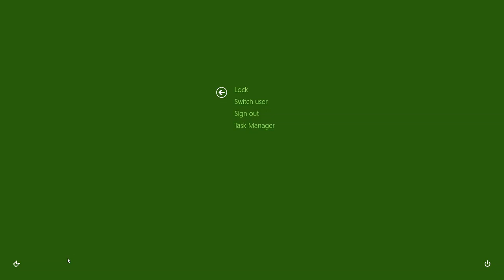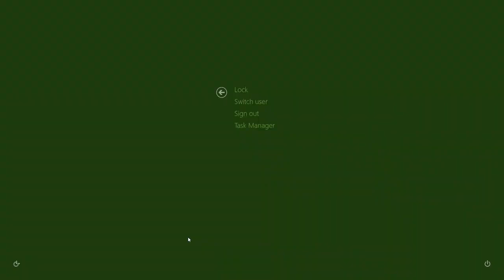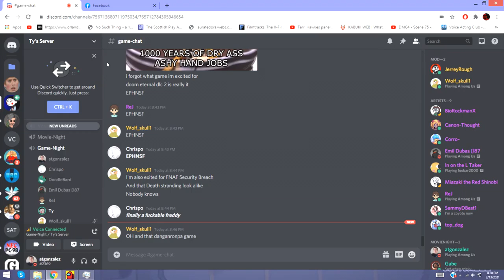AMONG US E